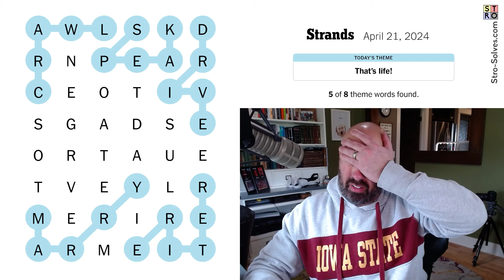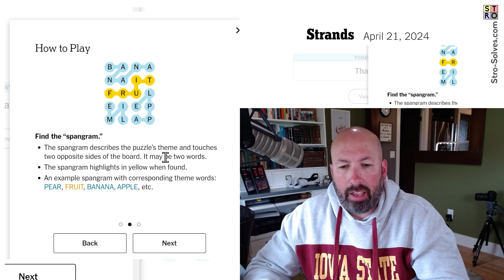The puzzle of life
Solving today's Strands for April 21st. Strands is a new puzzle game from @nytimes and you can try it out yourself

for the CRIME shirt (and more)